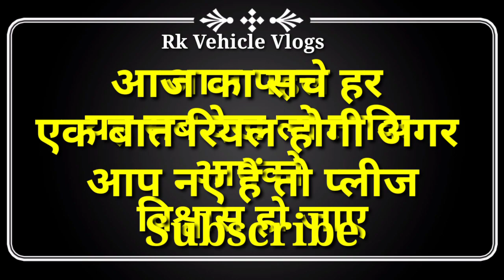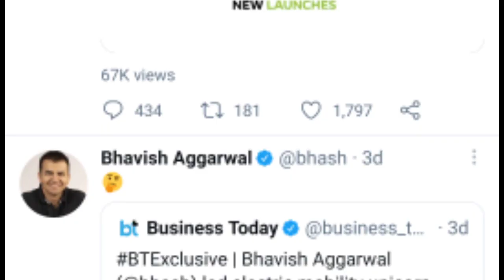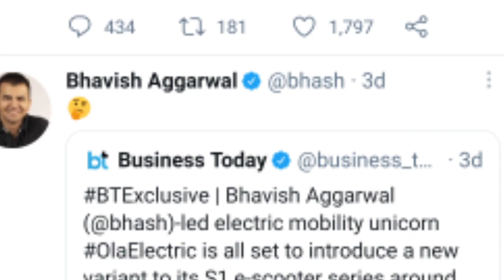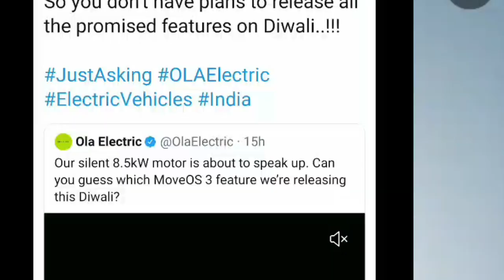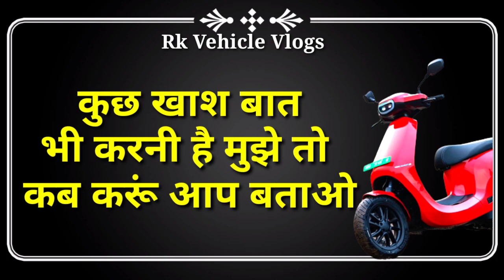Ola Diwali Dhamaka|Ola Electric Scoter "OlaS1 Delivery Update |olaupdate now os 3.0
Rk Vehicle Vlogs

Ola Diwali Dhamaka|Ola Electric Scoter "OlaS1 Delivery Update | move OS 3.0 update |Electric Scooter
Range drop in ola |Ola Electric Scooter "Ola S1 Delivery Update |Major problem |Electric Scooter
Major Problems in ola |Ola Electric Scooter "Ola S1 Delivery Update |
Ola Electric Scooter "Ola S1 Delivery Update | Dispatch problem |Electric Scooter
ola electric scooter probem
5majorproblemsinolaelectricscooter majorproblemsinolaelectricscooter problemsinelectricscooter Range drop in ola |Ola Electric Scoter "OlaS1 Delivery Update | drainMajor problem in ola
olaElectricScooterlatesnews ola kitna km chalti h 1charge m kitna km chaltii h,,,ola kitna chalti h ek baar charge krny
ke range ksy bdhyaa range drop solution
ola electric delivery,ola s1 delivery,dispatch date problem, ,new update ola electric scooter 3.0,ola electric support number,
what are major problems in ola electric scooter
major problems in ola
major problem in ola scooter
battery drain issue in ola electric scooter
ola scooter ksy aata h
Scooter purchased
ola electric delivery,ola s1 delivery,dispatch date problem,ola support pagal bna rhy h,ola electric support help line number,new update ola electric scooter 3.0,ola electric dispatch problem sloved,how to slove dispatch problem ola S1,ola electric coustomer care no,what is coustomer number, number,
Delivery and registration details added successfully
Document verification done
Scooter dispatched
Arrival at DC & Registration
Registration process will begin once the scooter reaches our distribution centre (DC). It includes VAHAN forms, OTP verification, physical signatures and more. It may take upto 4-5 weeks.
Out for delivery
good news from ola
Hindi
update
dispatch date ola electric
Next purchasing window ola electric
Hindi
EV Vehicles
EV
Electric
electric scooter
Pure ev
Solar system
Book on 17 March 2022 Document verified 19th march 2022
Documents verified! Getting your scooter ready
Estimated dispatch by 30 Apr 2022 Ola electric in Punjab
Ola electric in himachal pradesh Ola electric in Chandigarh
Ola electric in haryana
Ola electric in hamirpur
Ola electric in Delhi
Ola electric in shimla Ola electric in hill area
Ola electric in Rajasthan
Ola electric in Odisha
Ola electric in pune
Ola electric in india
ola s1 rto registration,
ola s1 delivery not done, ola s1 dispatch m hi kyu h,
why ola late in delivery s1 and s1pro, ola s1 delivery,
ola s1 delivery update, ola s1 vs s1 pro,
Ola electric in Hindi
Ola news
 Ola in Chandigarh
Ola electric in Maharashtra
new ola s1, ola s1 kaise kharide,
kab tak aa jaygi ola s1, ola electric real review,
kab aaygi meri ola s1,
kaise hoti hai ola s1 ki delivery,
Ola s1 dispatching time,
ola s1 kyu nhi ho rahi dispatch,
ola s1 insurance policy,
Ola s1 pro kyu nhi ho rahi deliver, Ola s1 review
ola electric delivery,ola s1 delivery,dispatch date problem,ola support pagal bna rhy h,ola electric support help line number,ola kb aayygi,new update ola electric scooter 3.0, Major prolems in ev scooter, manjor problems in ola S1,Major problems in ola S1Pro , many complaint and major problems in ola electric scooter,